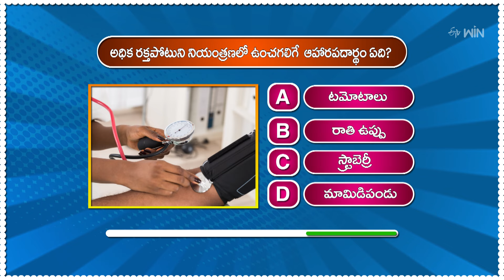అధిక రక్తపోటుని నియంత్రణలో ఉంచగలిగే ఆహారపదార్ధం ఏది? | Food Bits | ETV Abhiruchi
అధిక రక్తపోటుని నియంత్రణలో ఉంచగలిగే ఆహారపదార్ధం ఏది?